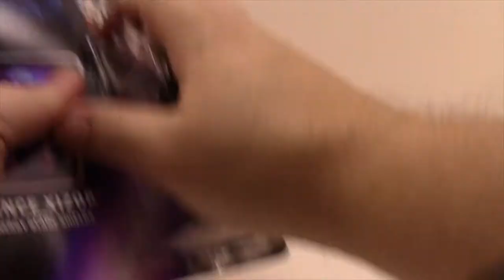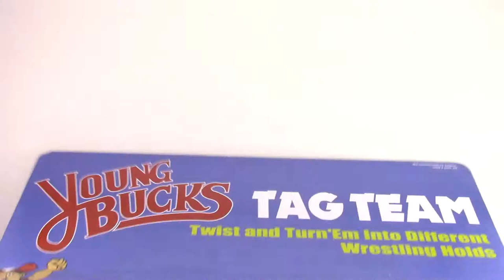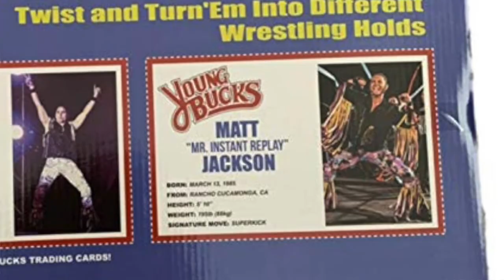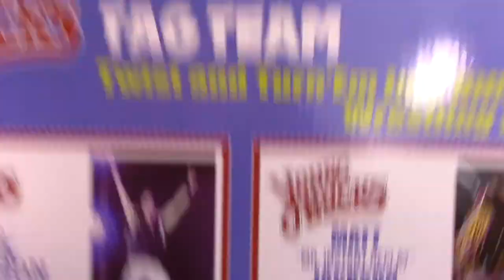NEW LJN WRESTLING SUPERSTARS! - THE YOUNG BUCKS - The Dan Classic Show